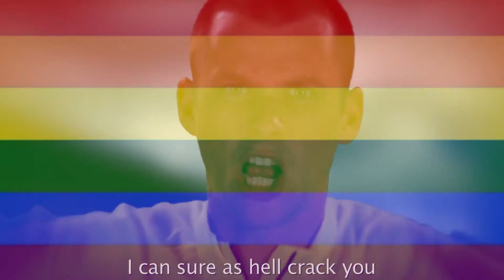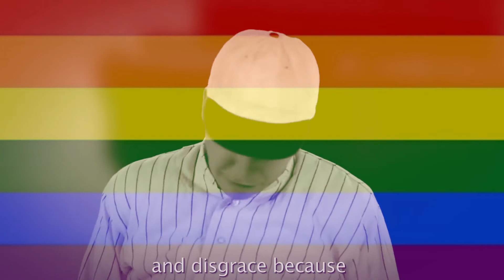[GAY PARODY] Babe Ruth vs Lance Armstrong. Epic Rap Battle Parodies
i hate femboys